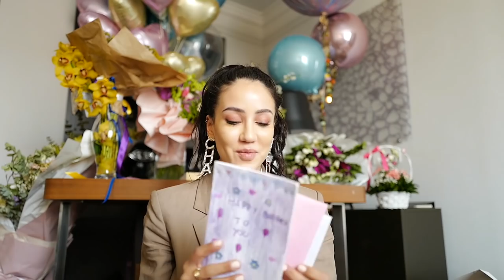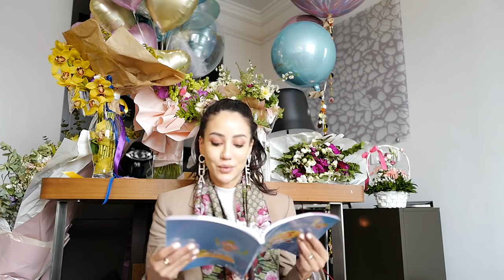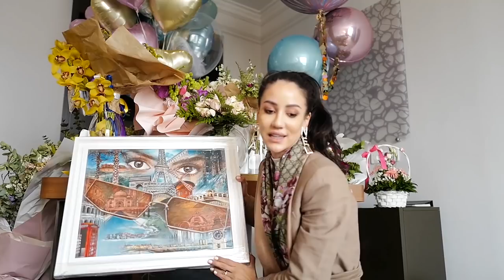What I Got For My Birthday | Tamara Kalinic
IN THIS VIDEO:
I wanted to briefly touch upon m birthday gifts, birthday itself and tell you more about how Tamara30 went. This was an incredible experience completely funded by myself for my friends and family.

MY JEWELLERY:
NECKLACES:

EARRINGS:
*Left ear:

Love
Tamara xo